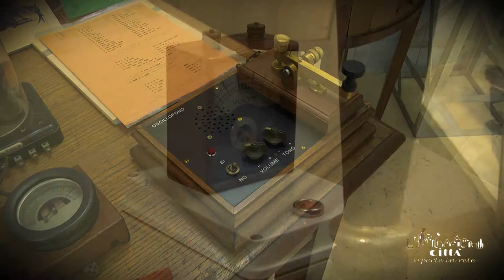Città di Galatone - Museo delle Radio d’epoca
Sempre all’interno del palazzo Pinelli-Pignatelli, vi è una mostra delle più celebri radio d’epoca del tempo.
Oltre a speaker di design particolari degli anni venti delle marche Safar, Phonola, Magnanide, Telefunken, Radiomarelli, sono esposti ben più di un centinaio di ricevitori provenienti da varie nazioni.
Preziosi esemplari di rarissima fattura e design, costruiti tra gli anni Venti e gli anni Cinquanta del Novecento. Tra questi, anche un ricevitore di fabbricazione americana del 1918.